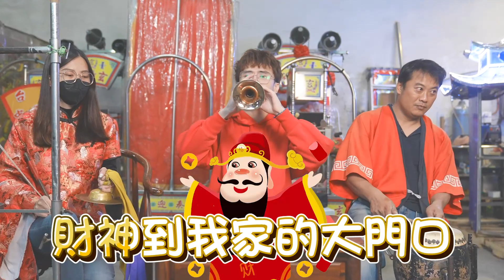【新年企劃】過年看這台，直發現金不手軟！！原汁原味的新春歌曲聽到飽！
【專屬會員】
會員頻道開張啦！歡迎各路殯友加入來支持阿聖

喜歡我們的影片記得點個訂閱支持阿聖喔！

【社群連結】